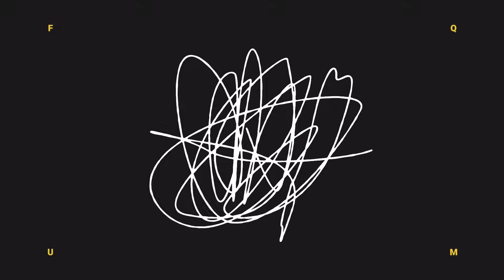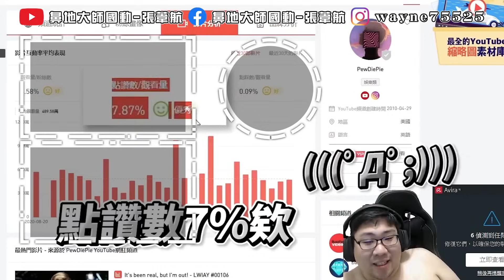【國動】555盧蛇購屋？哈哈笑死人了！假設政治人物是有誠信的，是我...我也投給555啊！ by 醉拳甘迺迪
🌟用最安全的代儲MEPay！課長們記得綁定國動的魔儲推薦碼【BD】點我註冊領$200 有發票的代儲最安全🌟

🌟聖誕老動帶著最無腦的交換禮物組合來啦！🎄即日起至2024/1/1 凡購買交換禮物組合(不限金額)就送隨機小禮物喔🎁上車！！
🌟新品上市！聖誕老動送幸福🎅老動貼紙組上線啦！趕緊在年底前收集不同的國動吧🛒

🛒Shopee @瘋狗娛樂有限公司
🎵抖音TikTok🔍wayne75525

【國動】台灣遊戲實況主、政治實況評論員，2015年開播至今。